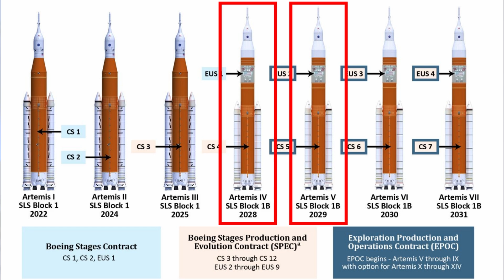How SLS Became Starship's Unexpected Ally